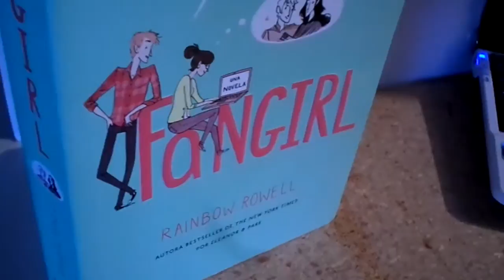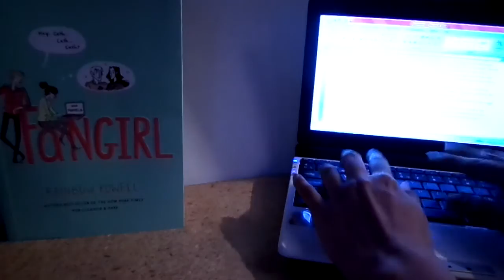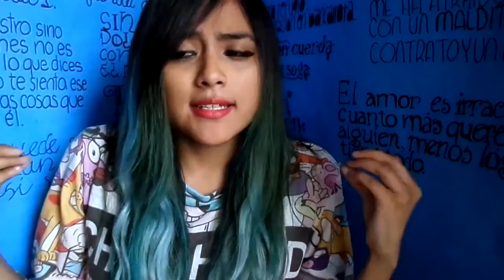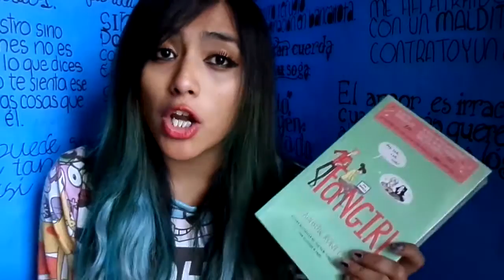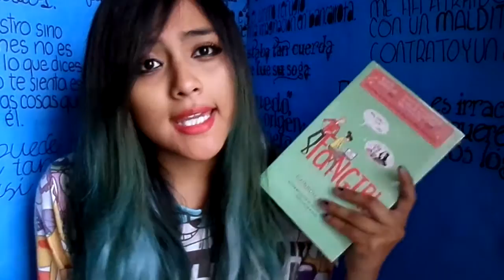Reseña: Fangirl Rainbow Rowel|A través de libros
Aquí se encuentran todas las especificaciones del concurso